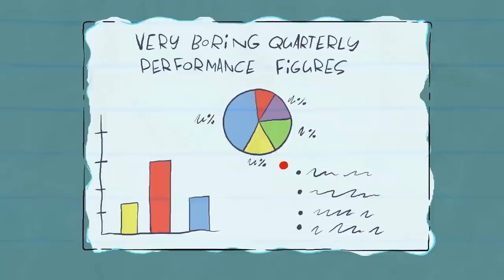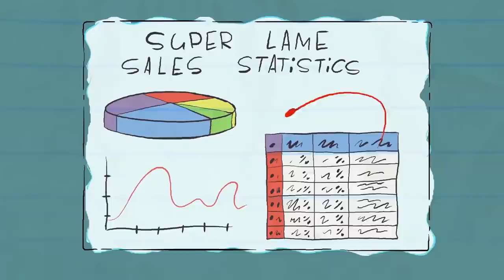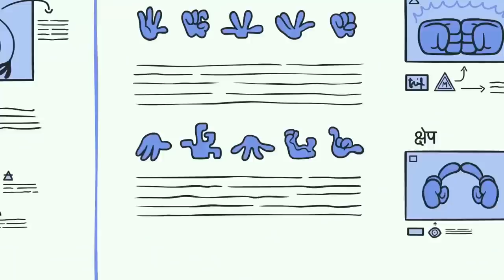Thanks For The Meowmories And More Pencilmation! | Animation | Cartoons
Pencilmate's lil kitty is fast asleep! What lengths will Pencilmate go to in order to protect our cute sleeping beauty?!

3:38 - I'M WITH CUPID

6:51 - AT MY ZITS END

9:43 - WE GET BY

11:28 - CUT THE CLAP

14:11 - PAIN IN THE MUTT

16:31 - PIE HARD

18:08 - RAIN WOMAN

19:33 - CALL OF THE CHILD

21:13 - PANIC! AT THE WINDOW

23:02 - THE HOLE STORY

25:31 - TACK IN THE BOX

27:10 - UPS AND DOWNS
What is up? What is down? The pencil gets (us and) Pencilmate confused.

Thanks For The Meowmories And More Pencilmation!